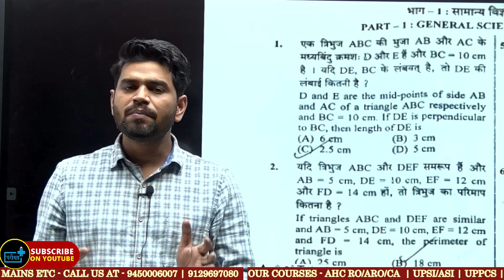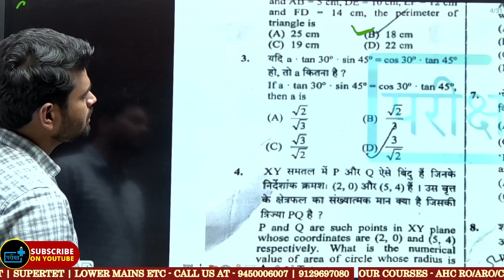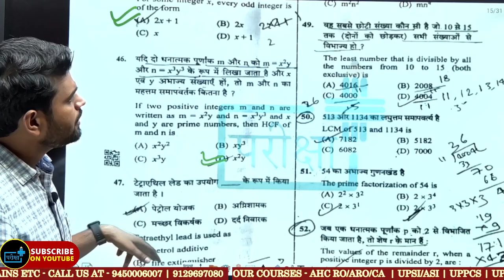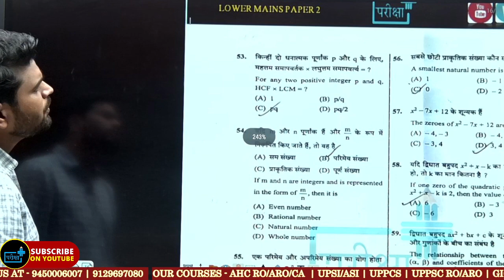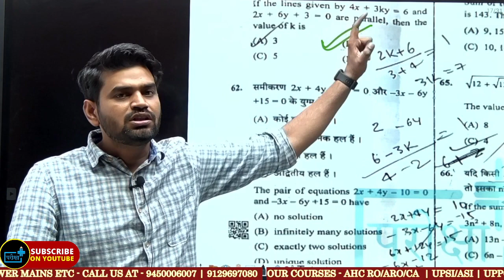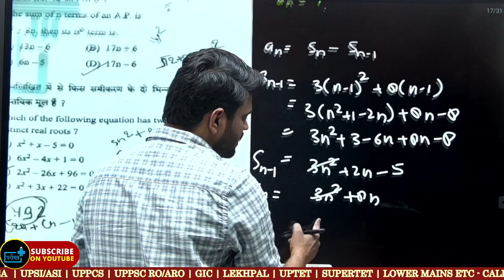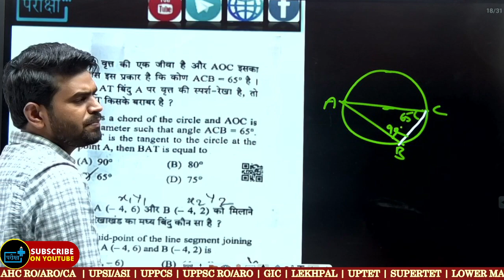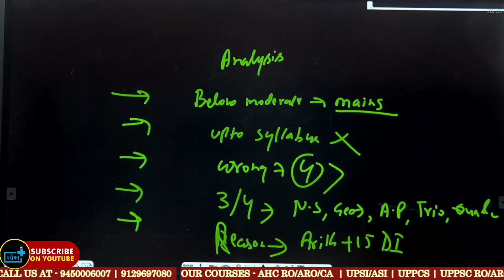lower mains paper 2 solution maths solution